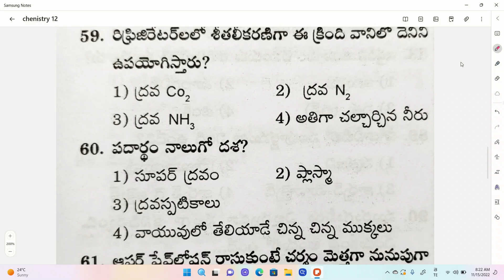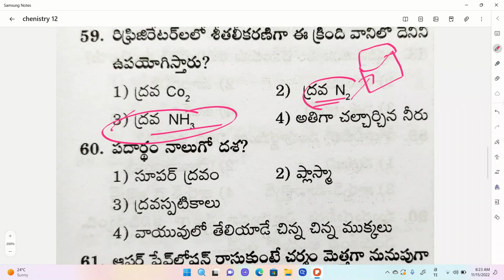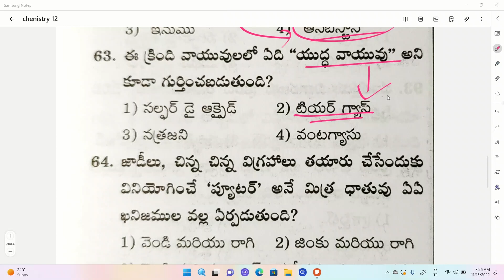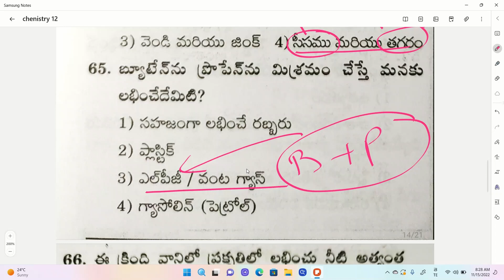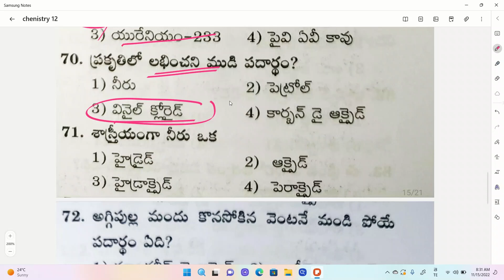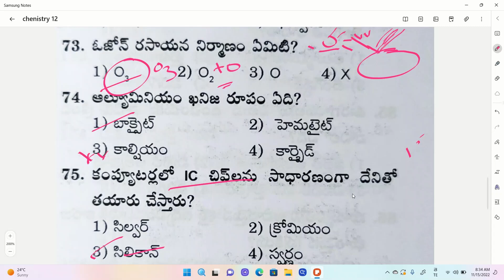AP HIGH COURT JOBS GK CHEMISTRY PART 16 MOST REPEATED PREVIOUS QUESTIONS